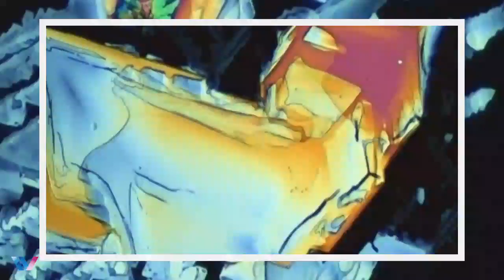605- Micro World | Scientific